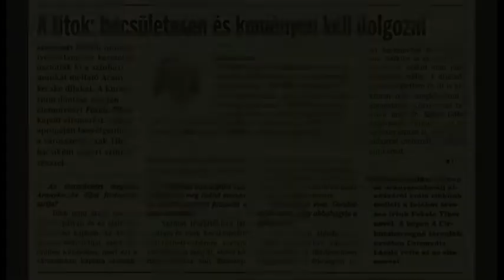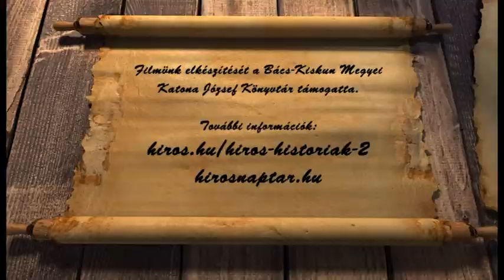HÍRÖS NAPTÁR (2020. június 4.)